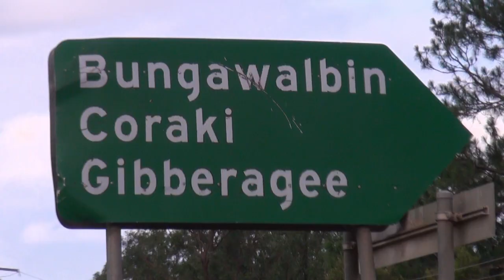Candy gives a big thank-you to the Woodburn SES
Candy Lawrence gives a heart felt Thankyou to the State Emergency Service
(SES) Woodburn NSW whom organized an Air MEDIVAC.

Flooded in for the third time this year the hardy Bungawalbin residence, Candy Lawrence was air lifted for medical help.

Shot with a Sony NEX VG900